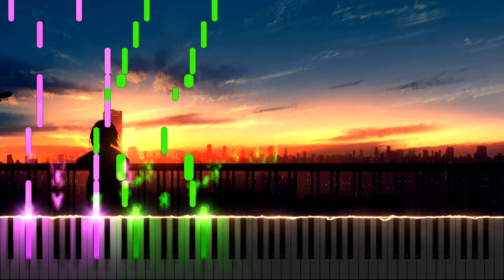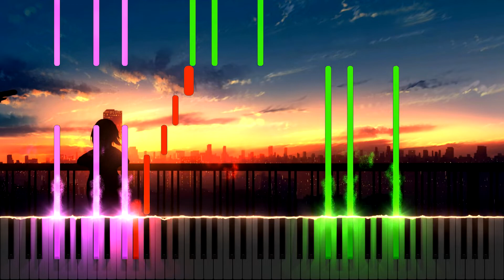Easy piano 2022.04.16 piano version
Выкладываю музыку, которую когда-то сам сочинил. Она довольно приятная и её легко играть на пианино. Подойдет для начинающих. Может кому-то понравится. Скачать ноты, midi, mp3, fl studio и версию sibelius можно из папки =Easy piano= по этой ссылке

I'm posting music that I once composed myself. It's easy to play the piano. Suitable for beginners. Maybe someone will like it. You can download sheet music, midi, mp3, fl studio and sibelius version by this